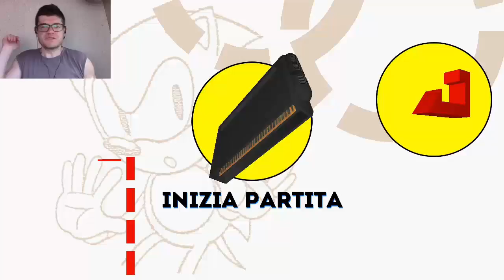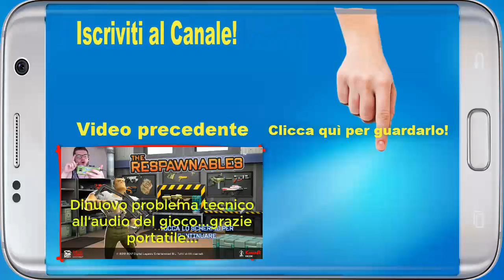Sonic the Hedgehog - Il Porcospino blu arriva su Android! - (Salvo Pimpo's)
Oggi nuovo gioco! Sonic the Hedgehog per Android! il Porcospino blu più famoso al mondo approda in versione rimasterizzata appositamente ottimizzata per Android!